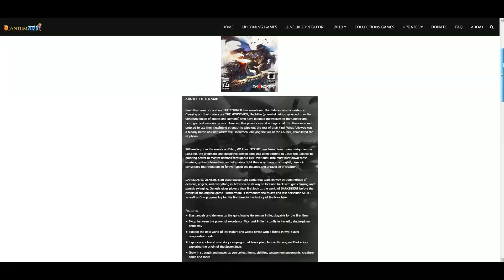Upcoming games 2020 Quantum2020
You are invited to our website for more information.
Welcome to Quantum2020

1. Everyday new games, multi alternatives.
2. More Than Three Thousand games.
3. "igg-games, Darck Repack, DODI Repack, fitgirl Repack, xatab Repack, ElAmigos Repack, SpaceX Repack etc." teams compressing the game.
4. Current game updates
5. The team that answers the questions.
6. Ad-free interface
7. Quality game images